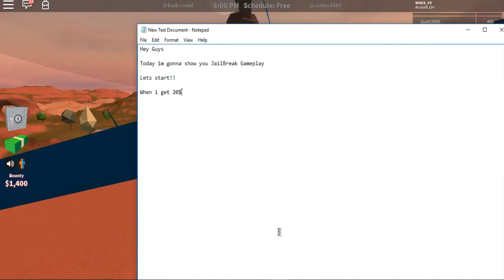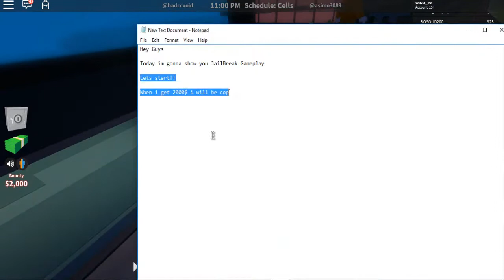Roblox JailBreak l How to make money fast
also let me know down in the comments what i must play next in Roblox.
Peace!!!.